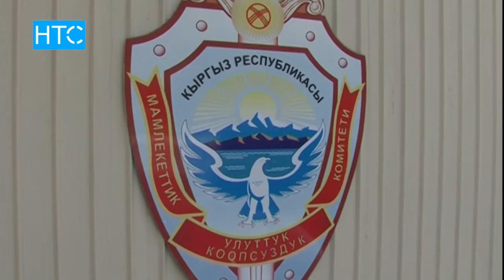Кыргызстан жана Казакстанда согушкерлердин тобу кармалды / НТС / 23.08.16